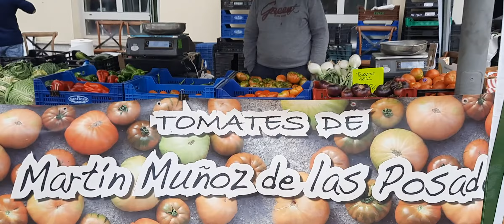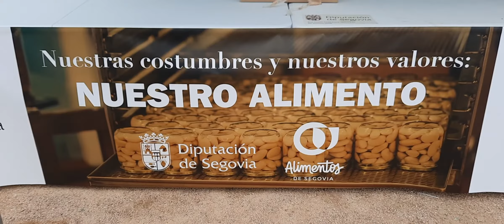I Feria de Alimentos de Segovia. Diputación de Segovia. Campo Golf Faisanera 26/9/2021 (3)